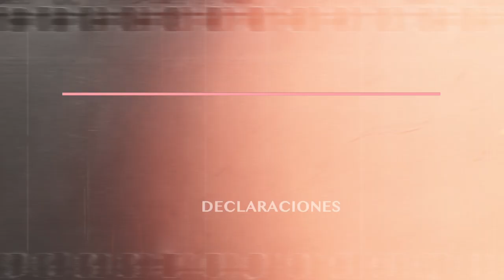🚨Pide Mohamed no perder la ilusión tras aburrido empate ante Mazatlán🚨